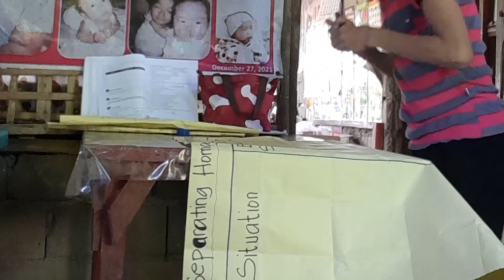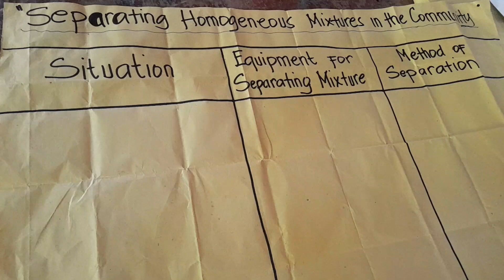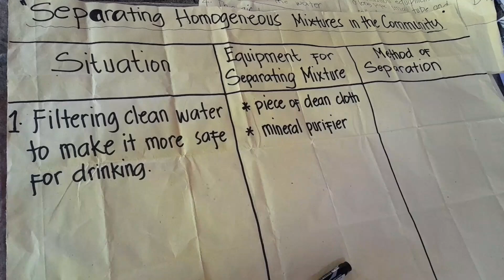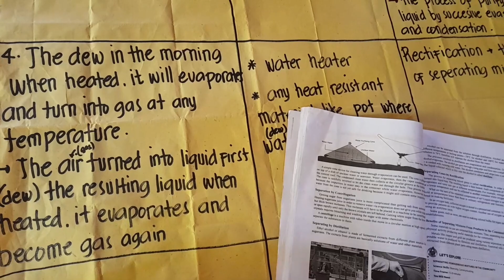Buhay Guro Mahirap Pero Masarap